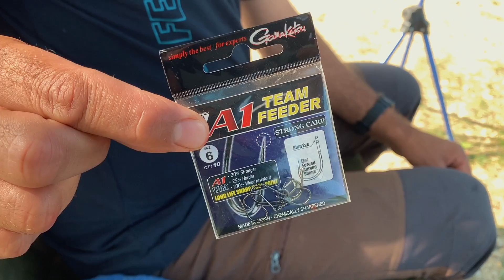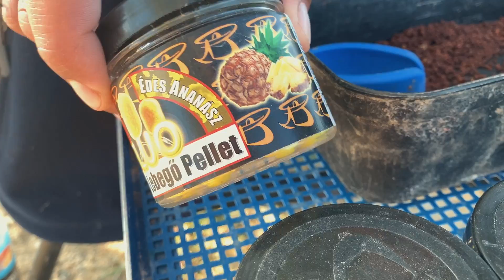Sipos Gábor - Method suli 13. rész - Kíméletes bánásmód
Minden halat megillet a kíméletes bánásmód, azonban az öreg, nagytestű pontyok különös odafigyelést igényelnek. Ezen a Method suli "órán" rövid betekintést nyújt Sipi abba, hogyan is lehet method módszerrel nagytestű halakra horgászni, valamint hogyan kell ezekkel a nemes ellenfelekkel bánni a parton, annak érdekében, hogy sértetlenül ússzák meg a kalandot. Ha szeretnél Te is egy az eddigieknél nagyobb pontyot a fényképezőgép elé tartani, akkor tarts veleünk ebben az epizódban is!